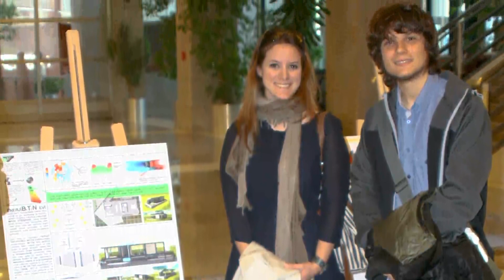1. Betonik Fikirler Proje Yarışması Kazananlarından Mesaj Var!